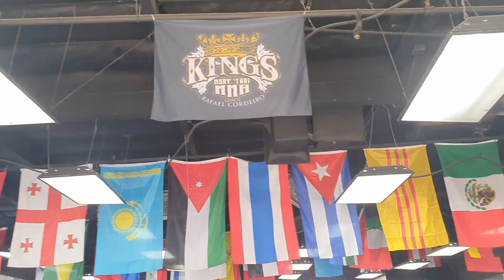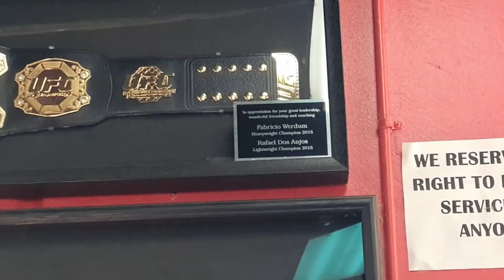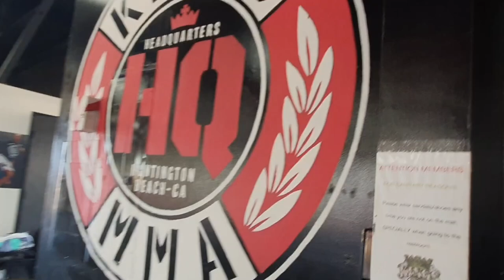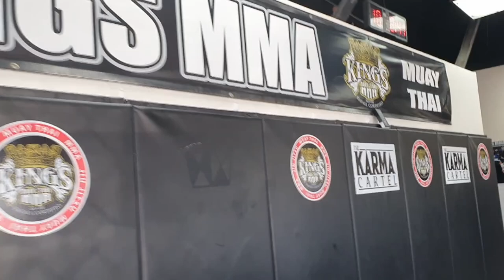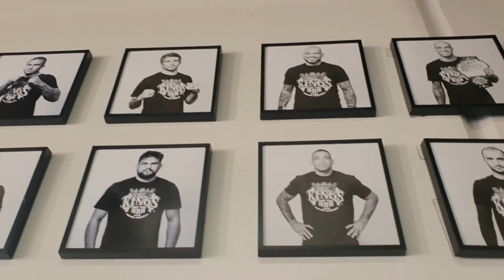TREINEI NA KINGS MMA - ACADEMIA DO RAFAEL CORDEIRO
LOCALIZAÇÃO DA KINGS MMA
GALERA, DIA 21 DE OUTUBRO TEREMOS O  @BJJ STARS OFICIAL ​ SE VOCÊ MORA NO BRASIL TEMOS 10%DE DESCONTO NA COMPRA DO PPV COM O CUPOM: RAPHACOMELLES (TUDO JUNTO E MAÍUSCULO)
MAS SE VOCÊ MORA FORA DO BRASIL, BASTA ASSINAR A FLOGRAPPLING NESSE LINK E VOCÊ PODERÁ ASSISTIR
P.S MESMO VOCÊ MORANDO NO BRASIL E TENDO ASSINATURA DA FLO, TEM QUE COMPRAR PPV QUEM MORA NO BRASIL, O EVENTO FICA BLOQUEADO NA NOSSA ÁREA PELA FLO.

P.S EVEN YOU LIVING IN BRAZIL AND HAVING A FLO SUBSCRIPTION, YOU HAVE TO BUY PPV WHO LIVES IN BRAZIL, THE EVENT IS BLOCKED IN OUR AREA BY FLO

VAI VIAJAR? É COM A